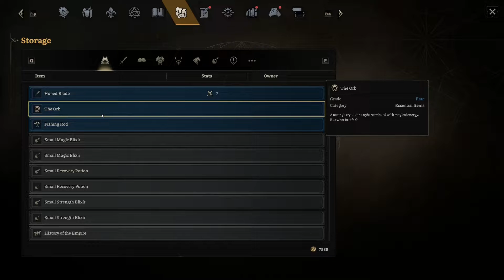Chapter 9 Vol. 2 - Camp Expansion - Bandit Duty - Lost Eidolons Walkthrough [Hard Difficulty]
Lost Eidolons | Playthrough | Walkthrough | Let's Play | Hard Difficulty
Lost Eidolons is a turn-based tactical RPG with a gripping cinematic narrative, set in a waning empire riven by civil war. Take on the role of a charming mercenary captain, Eden, and lead his band of allies through epic encounters on a classic turn-based battlefield.